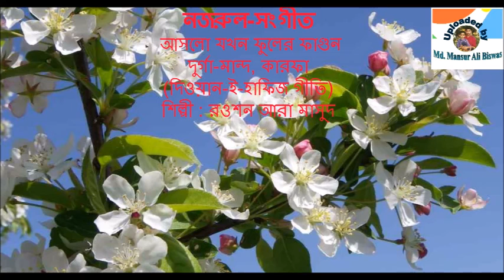Aslo Jakhan Phuler Fagun : Nazrul-Sangeet : Rousan Ara Masud